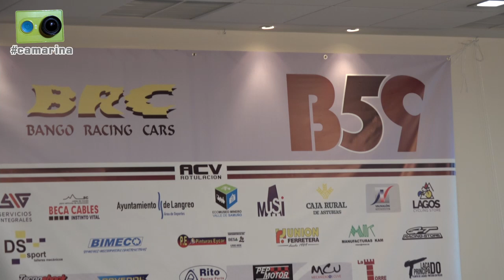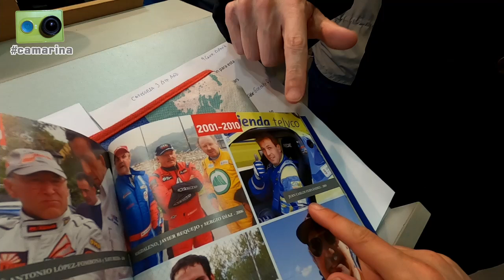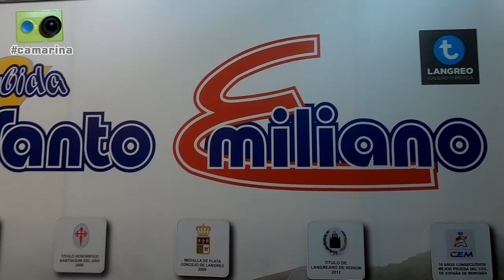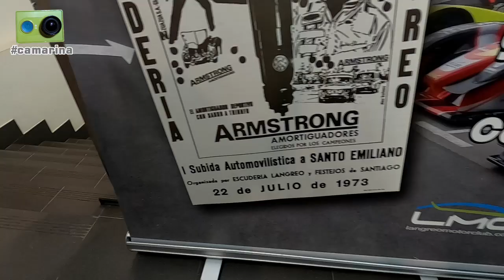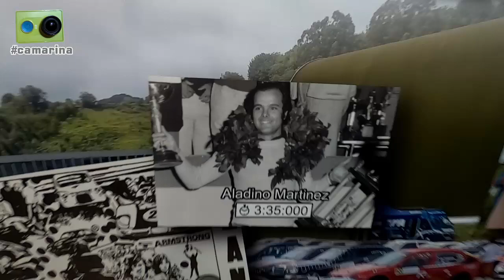La presentación del BRC B59 vista de otra forma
La presentación del BRC B59 en Langreo vista desde dentro por Miguel Collado y Daniel Ceán-Bermúdez con la camarina

Algo más de media hora de reportaje que incluye los siguientes contenidos:

00:00 Inicio.
00:10 Llegamos a las instalaciones de CisVial y antes de que empiece la presentación hablamos con...
01:40 Jesús Suárez 'Chusón', ex-mecánico del equipo BRC-LMC
03:45 Javier del Caño, de Radio San Martín
05:50 Imágenes de la presentación
08:35 Tras terminar el acto desvelándose el BRC B59 hablamos con...
08:40 Juan Carlos Fernández, recuperándose ya de los problemas de salud que han obligado a poner en pausa su proyecto de 'Carrering'
11:45 Javi Villa, que nos comenta las características del nuevo CM de Bango Racing Cars
18:15 Benito Pérez
19:10 Javier Alday
21:00 Esteban Vallín
23:00 Jesús Bango
32:35 Sasi Pardeiro, presidente del Langreo Motor Club
36:00 Aunque tarde, llegamos todavía a tiempo para 'picar' algo antes de despedirnos hasta el próximo reportaje, que no será donde estaba previsto